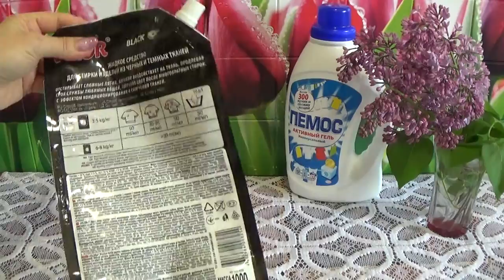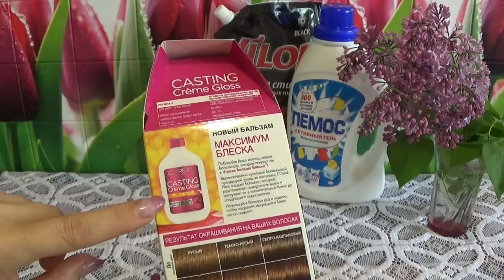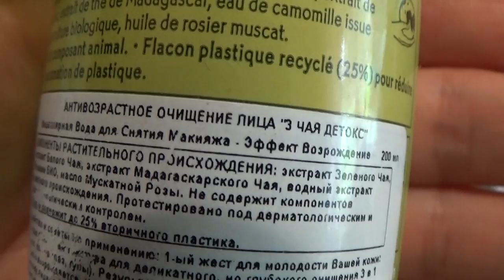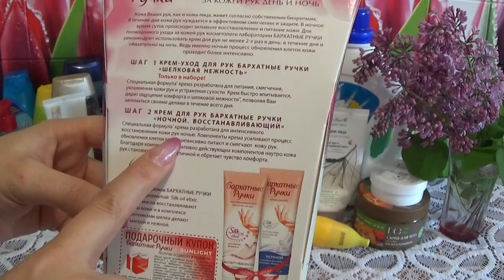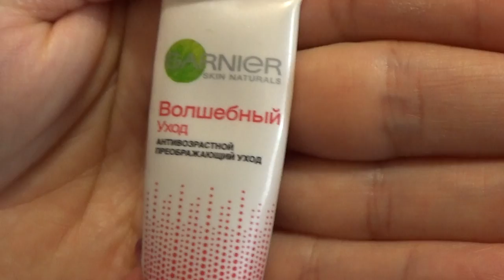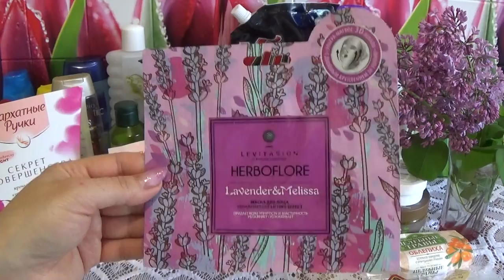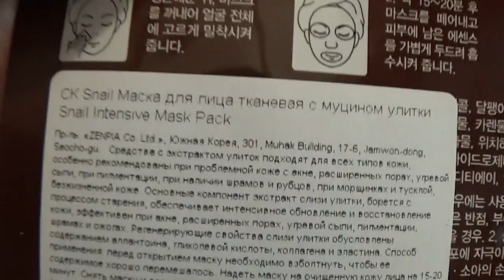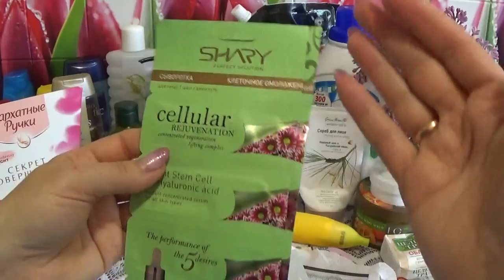ПУСТЫЕ БАНОЧКИ ЗА МАЙ 2017 г.